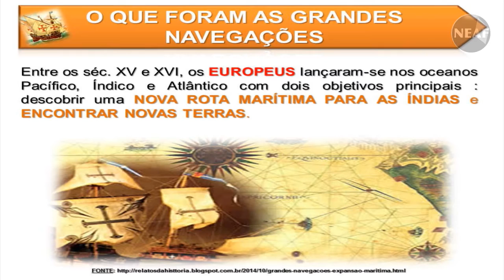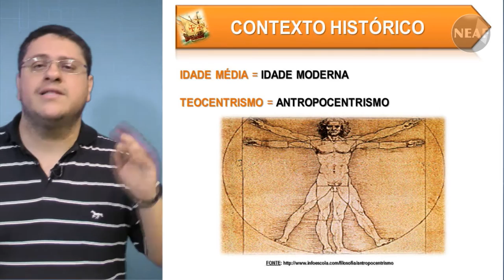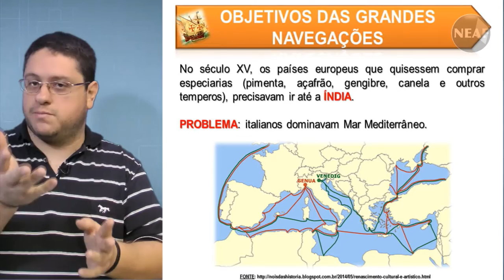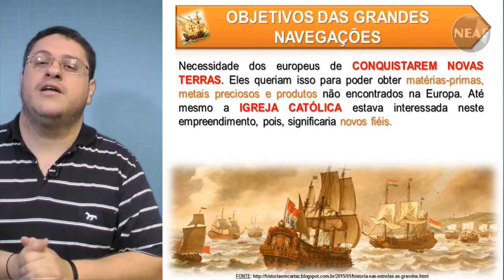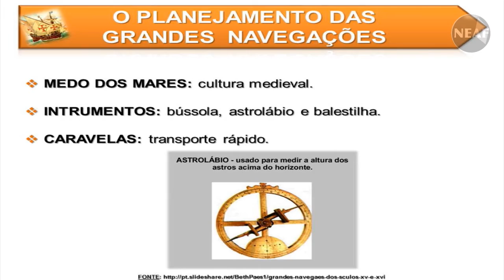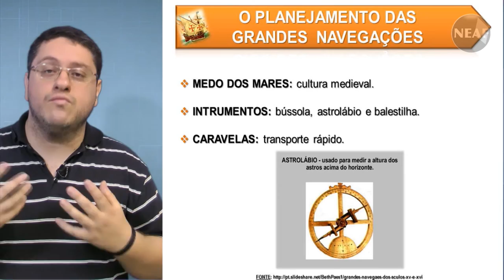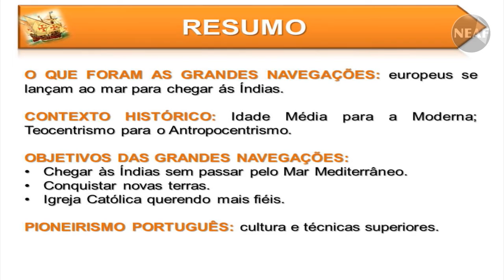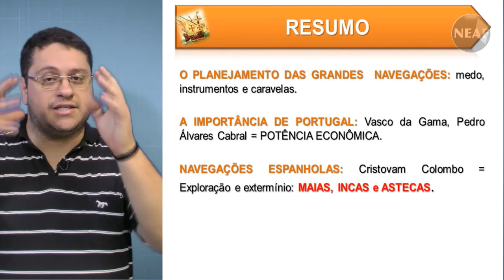Aprendi Mais Essa... As Grandes Navegações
Mais um projeto semanal gratuito do NEAF.
Toda semana nos dias de quinta-feira, o NEAF publica gratuitamente vídeos contendo assuntos de interesse geral, mas principalmente de interesse dos concurseiros.

Hoje é a vez da aula sobre As Grandes Navegações.
Com o Professor Eduardo Lima.